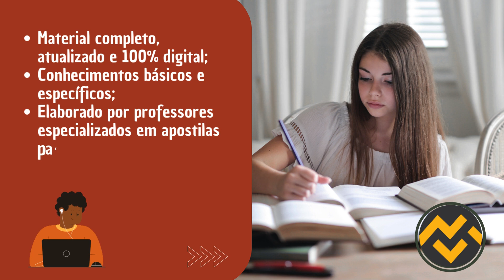Apostila PREFEITURA DE IBIRITÉ MG 2024 Agente Visitador Sanitário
➔ Cadastre-se para receber atualizações de todos os concursos 2024. Adquira agora sua apostila para o Concurso da PREFEITURA DE IBIRITÉ MG 2024 Agente Visitador Sanitário